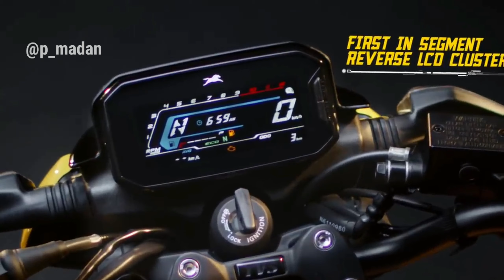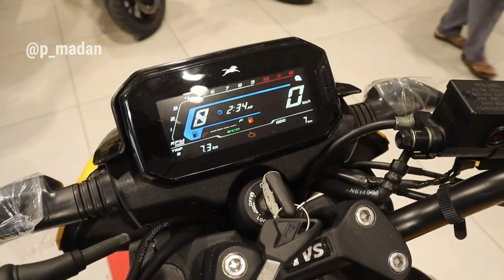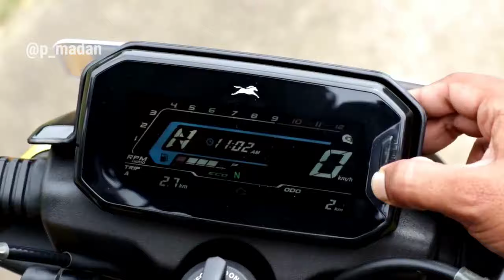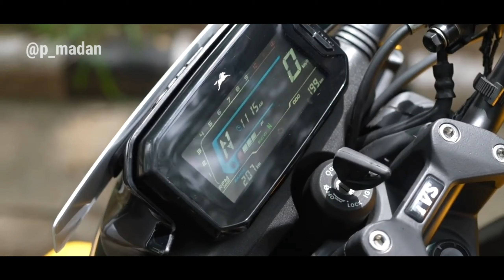TVS Raider 125 price in Nepal 🇳🇵 | Specification and Features | Is it worth to buy?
Tvs Raider 125 has been launched before tihar in Nepal.Price, specifications, features, looks , lights ,tyres , exhaust sound are well explained in this video. I have also talked about is it worth to buy this bike or not. I have also talked about whether to buy Honda CB Shine SP or TVS RAIDER 125 ?